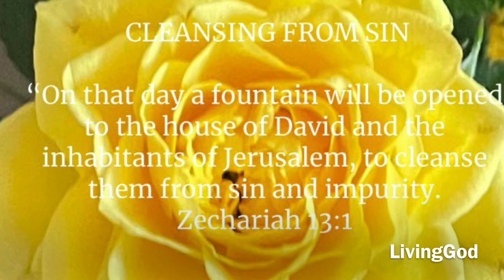LivingGod Zechariah13 JesusLoves JesusHealsJesusCares JesusSaves Salvation shorts DailyDevotion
Cleansing From Sin

““On that day a fountain will be opened to the house of David and the inhabitants of Jerusalem, to cleanse them from sin and impurity.”
‭‭Zechariah‬ ‭13:1‬ ‭NIV‬‬

Voice:Shakina Gandrapu

Shakina Gandrapu